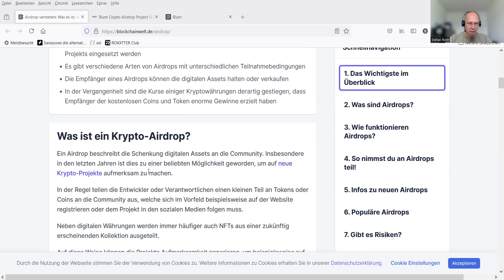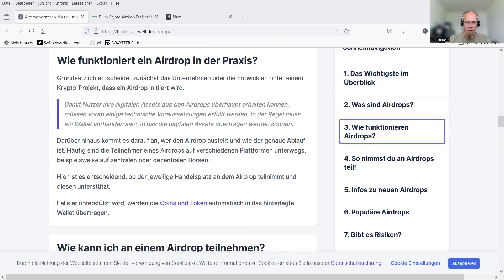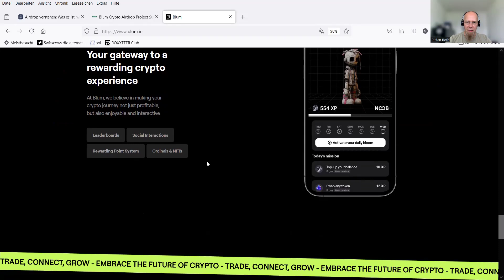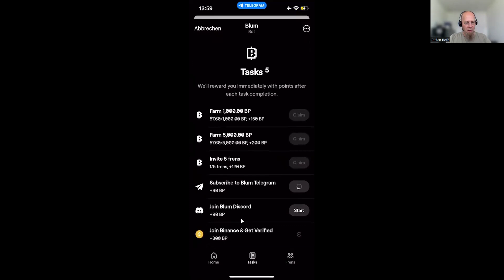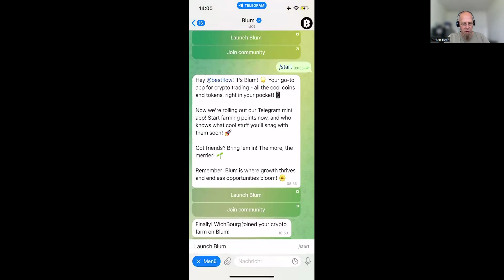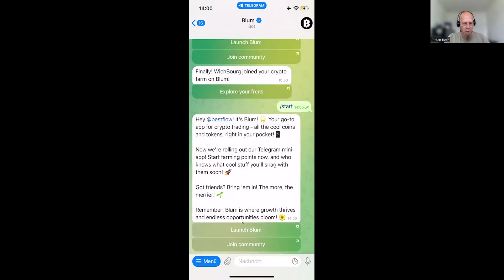Blum Airdrop - sei dabei!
Hi,

Du bist neu in der Kryptowelt oder schon etwas erfahrener?

Heute stelle ich Dir den AIRDROP von BLUM vor.

Was ist ein AIRDROP???
Infoseiten dazu gibt es ohne Ende.

Blum ist eine dezentrale Kryptobörse, die auf Telegram integriert ist.
Top Video zum Projekt.

Öffne Dir hier einen Account und sammle Tokenpunkte für den späteren AIRDROP, also geschenkte Coins.